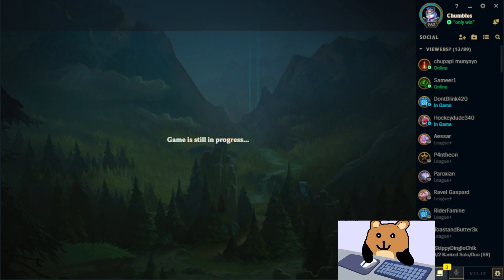AD NIDALEE TOP vs GWEN THEY CAN'T DEAL WITH THE SPLIT PUSH! - League of Legends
Sub Goal 50K: ASMR Video!